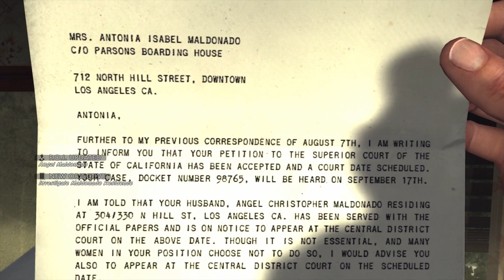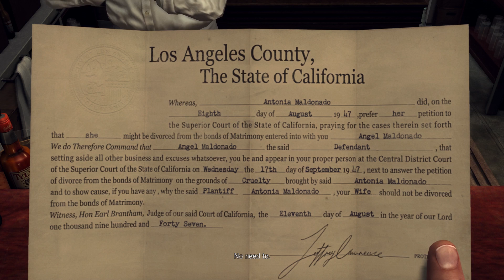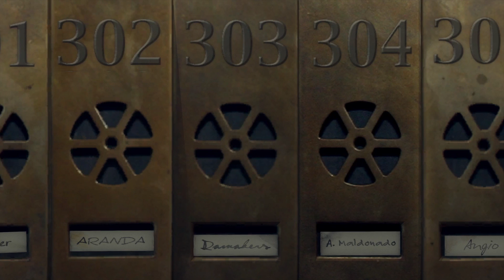SGB Play: L.A. Noire (PS4) - Part 9 | Just Picked Murder Case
Seems that this killer doesn't know when to stop, because another victim has been found. Cole and Rusty will be there to figure out this strange case of the Werewolf!